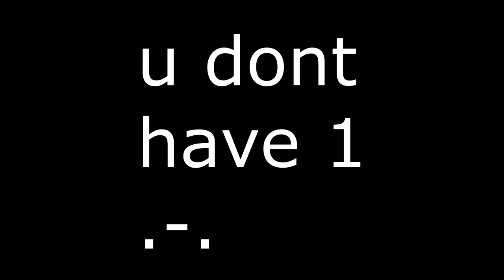OH GOSH THE COMBO!!! || Survival Games || #059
♠__________________________________♠♣♦Open Me♦♣♠______________________________________♠

       Welcome back to another video hope you guys all enjoy this episode. Make sure to

✘Sellfy✘ (If you want GFX)

Crazy Walls
Survival Games
UHC Highlights
Skywars
Badlion PVP
Divine RPG
Creative
Mini Games
FTB Infinity

N/A

Badlion: naw.badlion.net
Hypixel: mc.hypixel.net
MCGamer: us.mcgamer.net
Kohi: kohi.us

Phoneperson125 (I'm not sure if he's my "friend" really...)

CPU: AMD FX 4300 Quad-Core 3.80 GHz
Motherboard: MSI (Model Unavailable)
GFX Card: AMD Radeon R7 100 Series
RAM: 8 GB
System: 64 Bit, x64 Based Processor
Total Memory: 1 TB
Monitors: 2
Mouse: Razer Naga 2014
Keyboard: Razer Blackwidow Chroma (NEW!!)